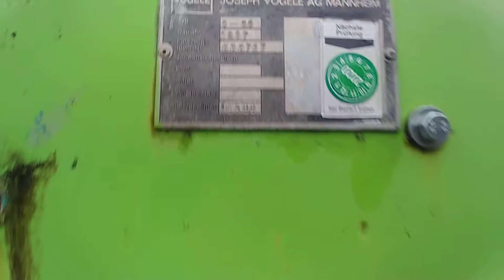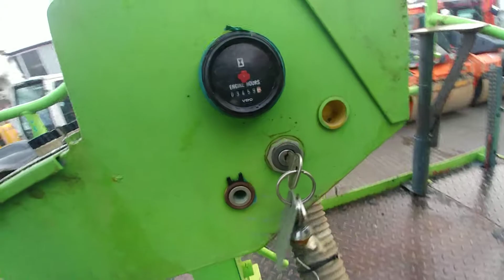Vogele super 1700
Strassenfertiger